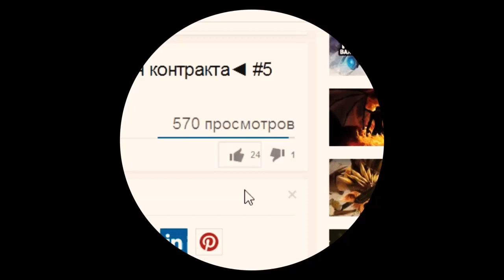Дота 2 - инфо ► Ancient Apparition + Eul's Scepter of Divinity ◄ #1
Пожалуйста!